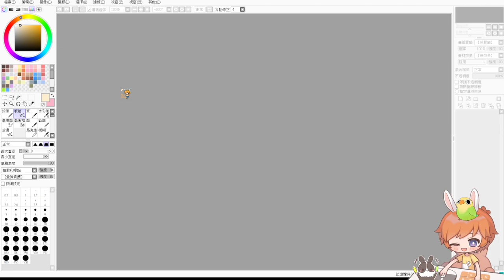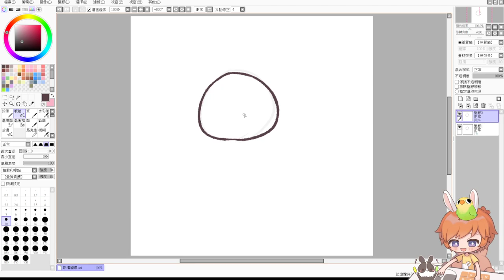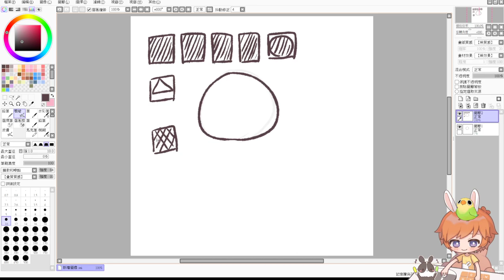【繁星】雀魂麻將 2022 8 20